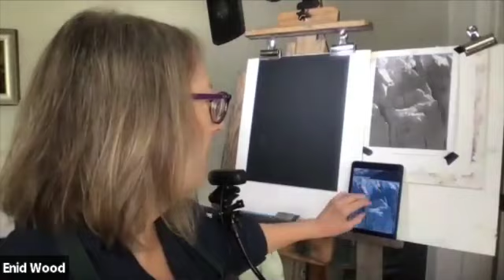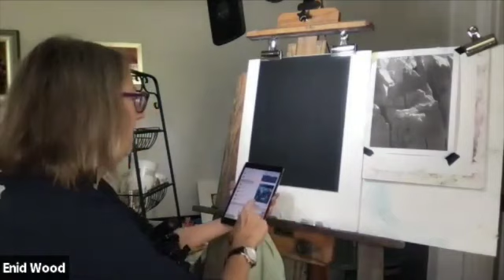Enid Wood - On Painting Icebergs